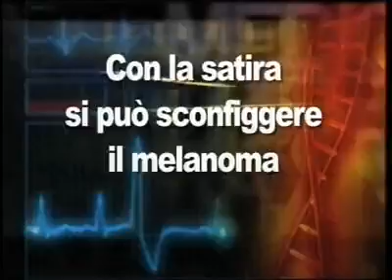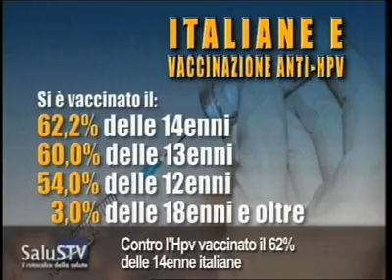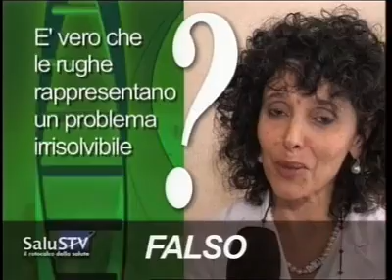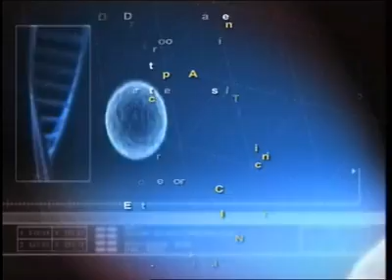Salus Tv n° 45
Salus Tv n° 45 rotocalco della Salute.
(Adnkronos) - Con la satira si può sconfiggere il melanoma; Ecco perché il morbillo e' cosi' contagioso, promessa cura anti-cancro; Farmacista con cuore da pilota svela i segreti per correre la Dakar; Salute a rischio al pronto soccorso, colpa del caos e del taglio dei posti letto; Contro l'Hpv vaccinato il 62% delle 14enni italiane